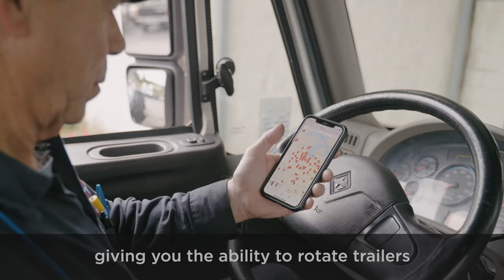Maximize Your Fleet’s Potential: FleetPulse Insights for Idle Trailers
Idle trailers mean lost revenue. FleetPulse provides underutilized asset reports and alerts, helping you make smarter asset decisions.